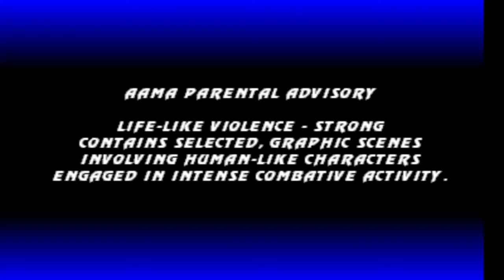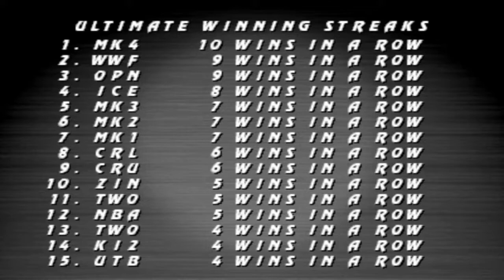Ultimate Mortal Kombat 3 Arcade (M.A.M.E)|Sektor Does a Double Teleport Uppercut